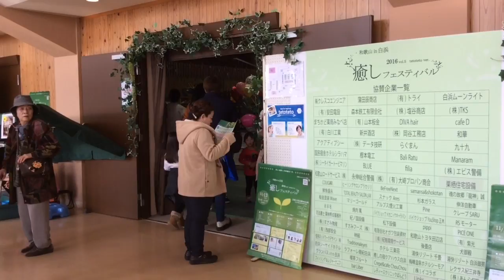Club FM TANABE 加盟店 インド・スリランカ伝統の癒し術 アーユルヴェーダサロン マナラム H2811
和歌山★白浜癒しフェスティバル2016vol.5 開催‼︎